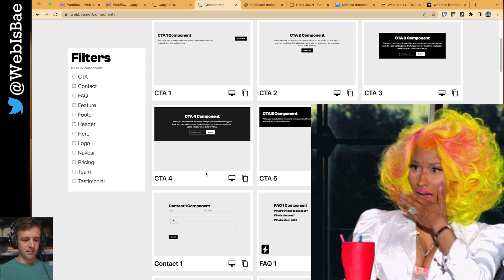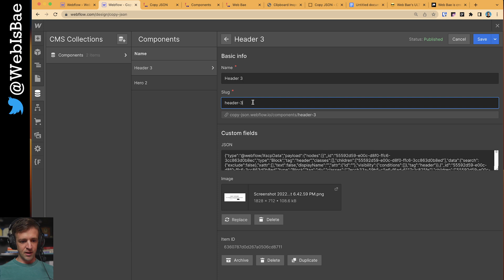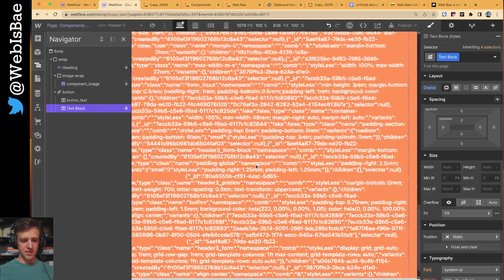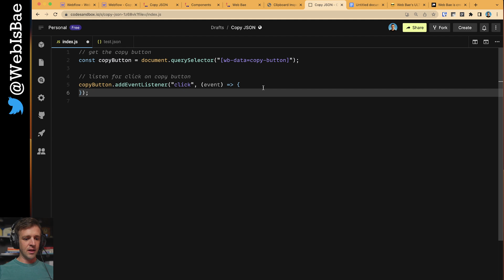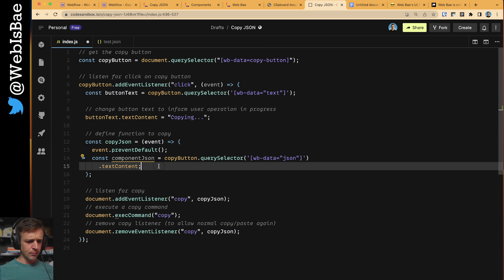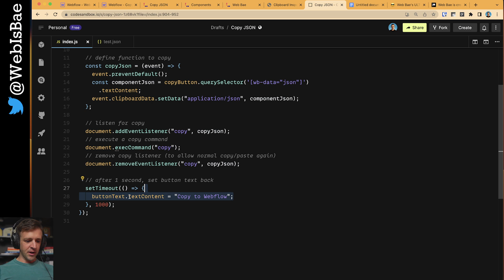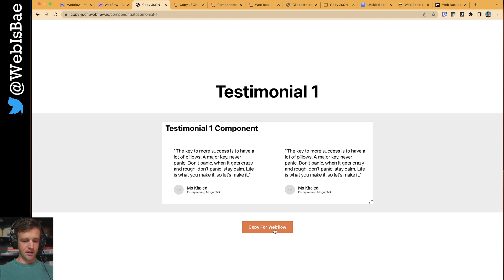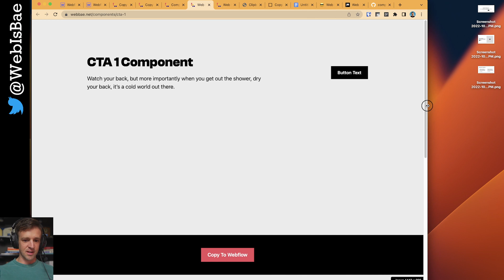Your Own Webflow Component Library is EASY???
Here's a quick example of the techniques I used to build my component library.

00:00 Intro, Demo, Theory
01:48 Webflow Project Overview
03:45 Writing the code to copy JSON
07:52 Adding Components via CMS
09:45 Wrap Up and Shilling My New Patreon